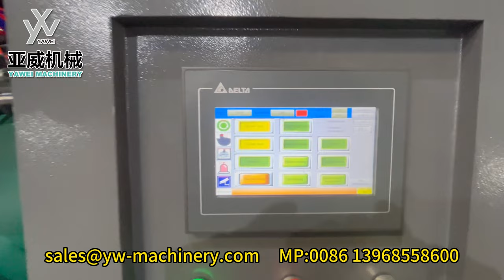2-cavity YW-L2MS PET Blow Moulding Machine for Pesticide Bottle in Customer Company